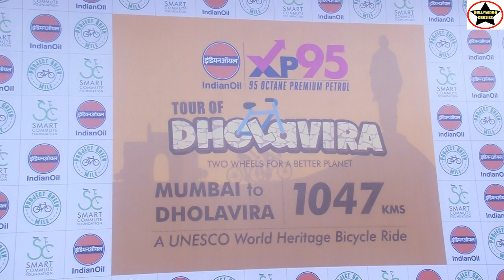Flag-off Tour of Dholavira, Two wheels for better planet.Cyclist Firoza,Pankaj geared Up For Journey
Cyclist Firoza and Pankaj Touring 1047Km from Mumbai To Dholavira For Two Wheels For Better Planet Initiative

Flag off  *Tour of Dholavira! Two wheels for a better planet*.Cyclist Firoza and Pankaj gearing up for the 🚴 1047 km journey from Mumbai to Dholavira, Gujarat.

Firoza With her organisation Smart Commute Foundation - Cycle Chala City Bacha, Cycle2Work and MeCycleRider initiative she has ignited a movement for adopting cycling as a smart choice for commuting. To support her cause and complement her passion she has collaborated with like- minded professionals and guided by a knowledgeable Advisory Committee to spread the culture of smart commuting in the country. Determined, passionate and die hard enthusiast Firoza is certain to place India on the global map of cycling country.